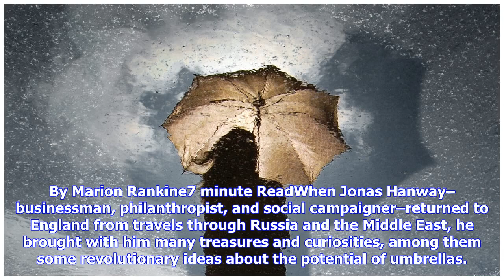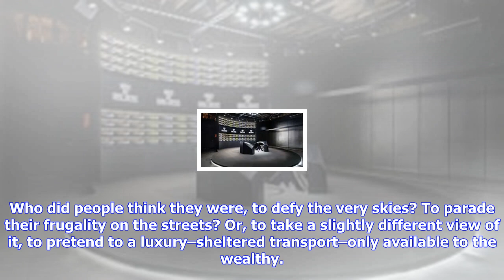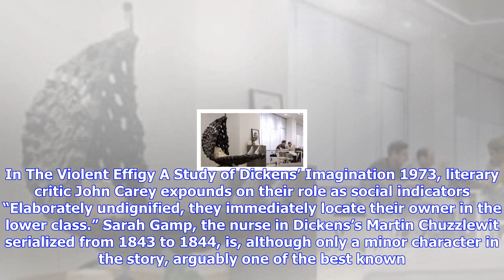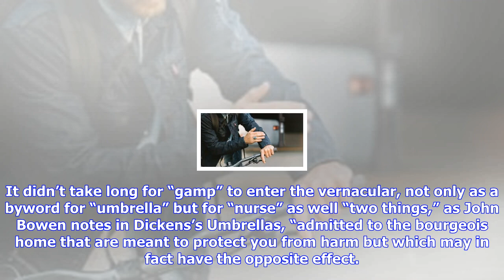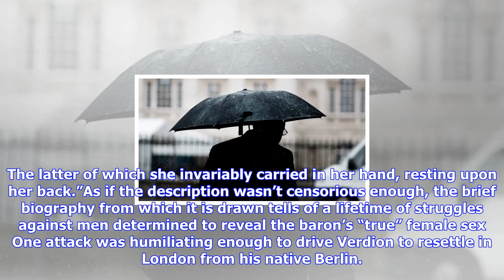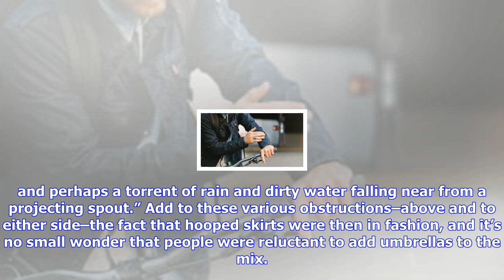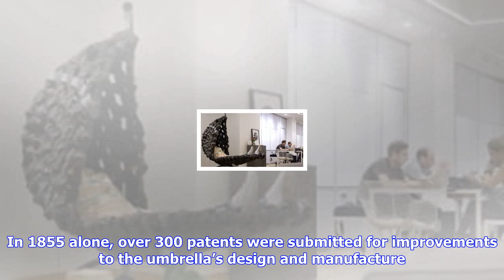Breaking News | How bigotry, urban design, and class warfare shaped the umbrella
How bigotry, urban design, and class warfare shaped the umbrella

By Marion Rankine7 minute ReadWhen Jonas Hanway–businessman, philanthropist, and social campaigner–r...